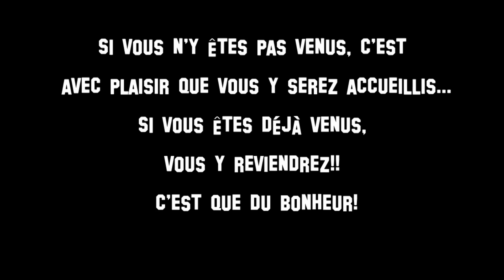MERCI A TOUS POUR VOTRE SOUTIEN D'AMITIE à JENNY et MARIE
Votre soutien à la cagnotte de Jenny et Marie pour qu'elles puissent accéder à la propriété. Propriétaires de la maison, gîte et tables d'hôtes "Le Chemin des sens" à Azerat en Dordogne, c'est le projet. Un soutien des ami(e)s, de ceux qui ont apprécié ce lieu d'accueil est en voie de remplir la cagnotte qui leur permettra de provoquer le prêt. Merci à tous.